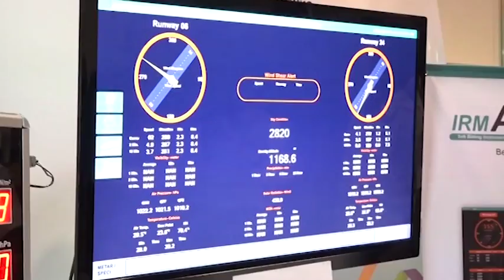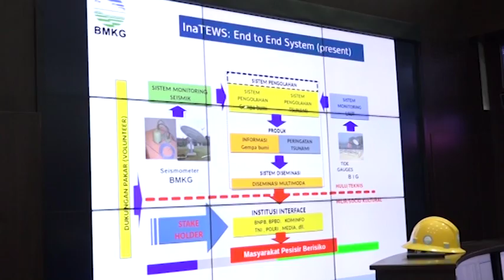WARTA PARLEMEN - DPR RI - INFRASTRUKTUR MITIGASI BENCANA TERUS DIBANGUN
// MENGHADAPI PERUBAHAN CUACA YANG EKSTRIM / DAN POTENSI BENCANA ALAM YANG MENGANCAM MASYARAKAT INDONESIA / KOMISI V DPR RI MENDORONG PEMERINTAH MEMPRIORITASKAN ANGGARAN UNTUK PEMBANGUNAN INFRASTRUKTUR MITIGASI BENCANA //

NARSUM :
LASARUS / Ketua Komisi V DPR RI / F PDIP / Dapil KALBAR II
IRWAN / Anggota Komisi V DPR RI / F PD / Dapil KALTIM